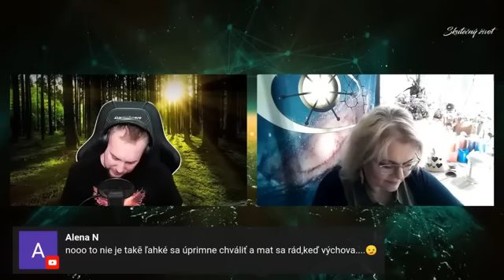12.díl: Andrea u Jaroslava Grünwalda na Skutečný život: Pokud to není dobré, tak .....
Povídání s Jaroslavem Grünwaldem na jeho prameni poznání Skutečný život ze dne 5.5.2023

Tvorbu videí Zpráv z Galaxie můžete podpořit příspěvkem na č.ú. 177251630 / 0600 anebo nákupem výrobků Bewit na odkazech:
Slevový odkaz pro registraci na produkty Bewit: